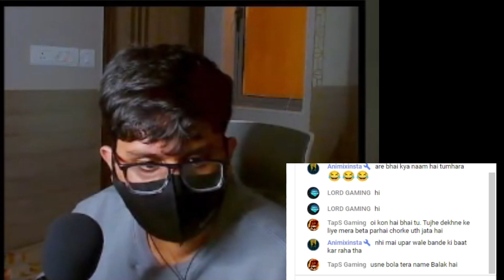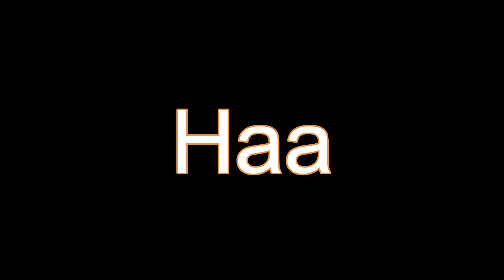Unintended Havoc: When Pranks Take a Wild Turn